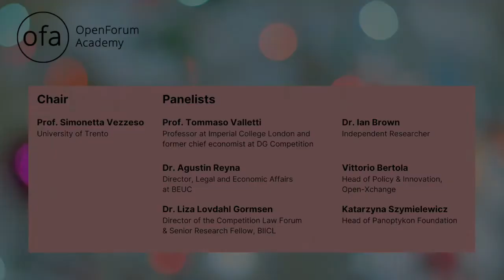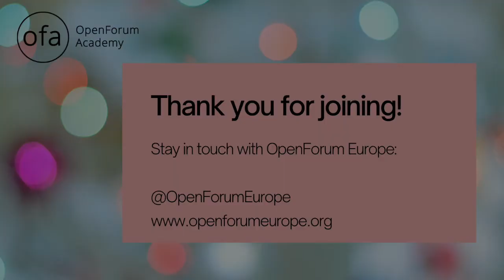OFA: Virtual Debate - Interoperability and the EU Digital Markets Act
SMEs, competition experts and regulators, and now an increasing number of EU Member States are calling for the forthcoming EU Digital Markets Act to include up-front interoperability requirements for the largest digital platforms. Interoperability can ensure real choice, fairness and contestability for businesses and consumers in platform markets.

OpenForum Academy invites you to a discussion between leading legal and technical experts, who will outline the key components of interoperability in the context of competition regulation, as well as the relationship between interoperability and data protection.